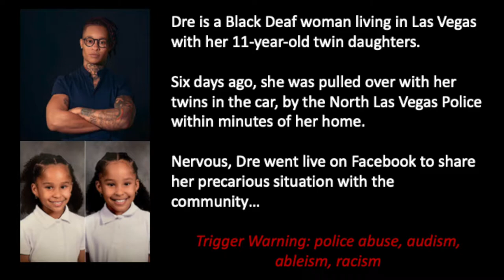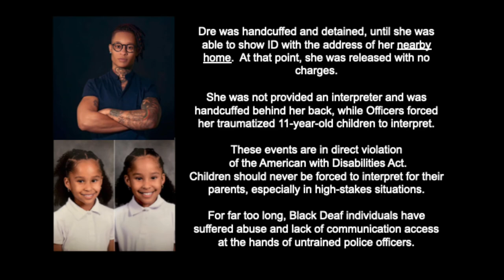Language in Handcuffs - The Story of Dre Hollingsworth